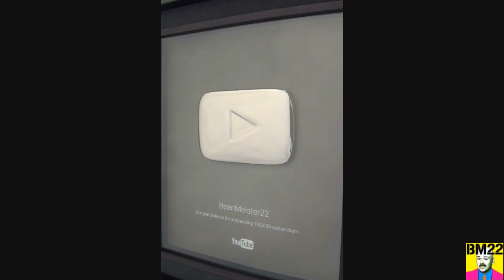Big Israeli Huntsman Spider (Cerbalus Aravaensis) Caught a Cricket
Our Israeli Huntsman Spider just caught a cricket, and here it is caught on Camera.

From Wiki: Cerbalus aravaensis is a huntsman spider found in the southern Arava Valley of Israel and Jordan. Cerbalus aravaensis lives in sand dunes, and partly stable sands at the edge of salt marshes. It is nocturnal and is most active in the hotter summer months. It constructs underground dens with hinged, trap-door like operculum made of sand and glue, in order to disguise the entrance from predators.